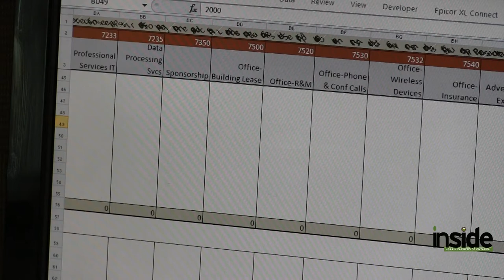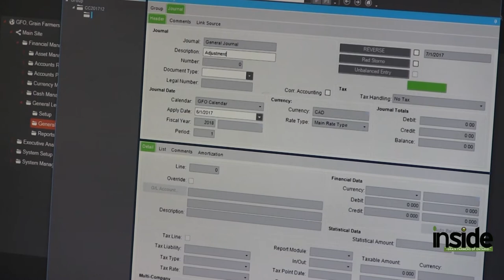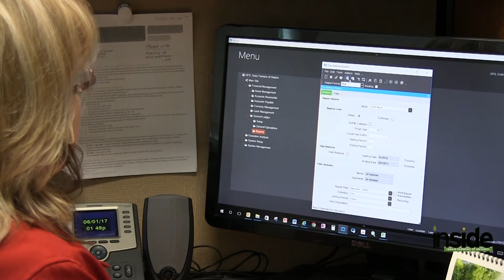Inside Grain Farmers of Ontario - Episode 48: Finance and Administration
Grain Farmers of Ontario's new video series – Inside Grain Farmers of Ontario.

This weekly update will feature interviews with staff to highlight news and activities from the different departments within our organization.

This week's feature: Finance and Administration